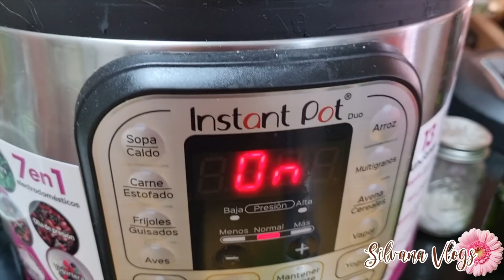Esto me paso y tuve que esperar - sentí mucha tristeza - SilvanaVlogs💗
Hola! aqui les comparto algunos momentos de mi vida cotidiana,  este canal es para relajarnos, compartir, conversar, y entretenernos unos minutos!

Cualquier comentario que sea ofensivo, de mala forma, mala educación o falto de respeto, para cualquiera que aparezca en el video, sean personas y o animalitos,  será eliminado y bloqueado del canal. Aqui solo queremos buena energía para todos. Gracias por la compresión!